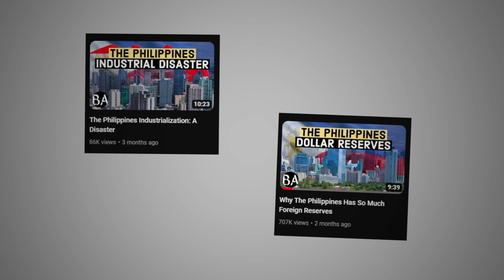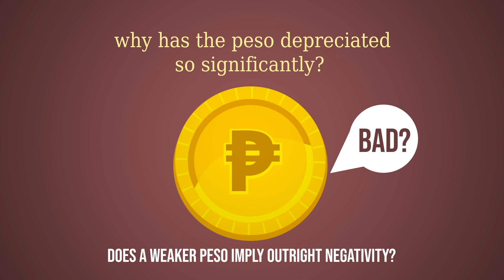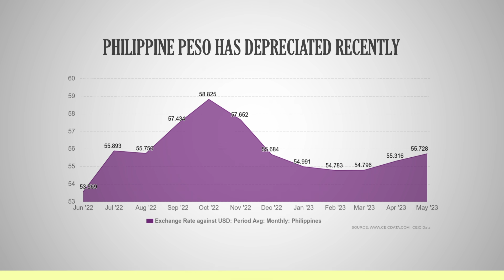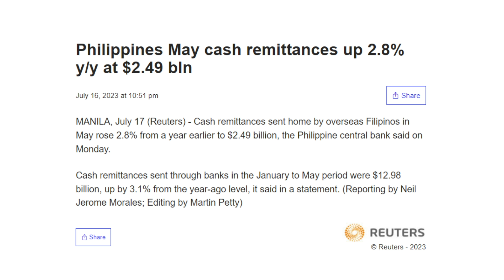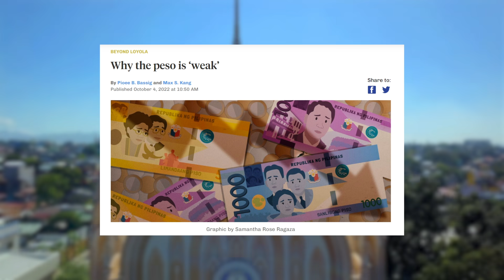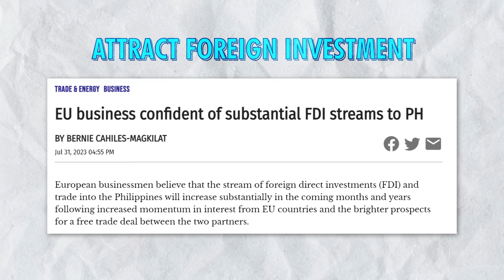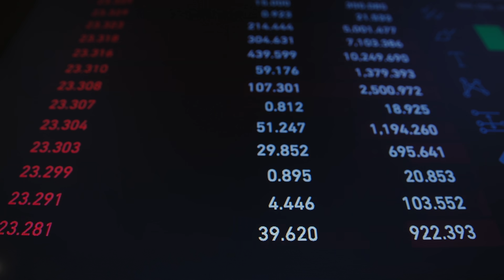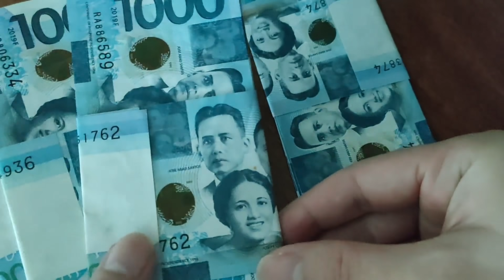Why The Philippine Peso Is Dropping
The depreciation of the Philippine peso is a complex and often misunderstood subject. The outlined content addresses this topic head-on, providing a nuanced perspective that goes beyond the common belief that a weaker currency is inherently negative.